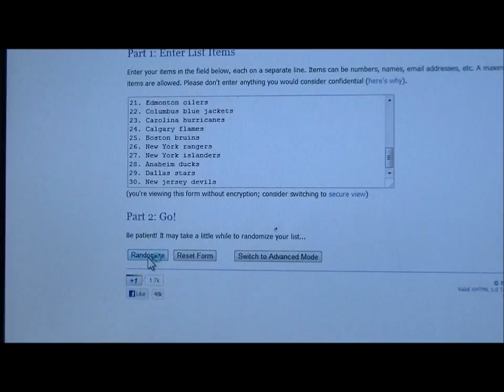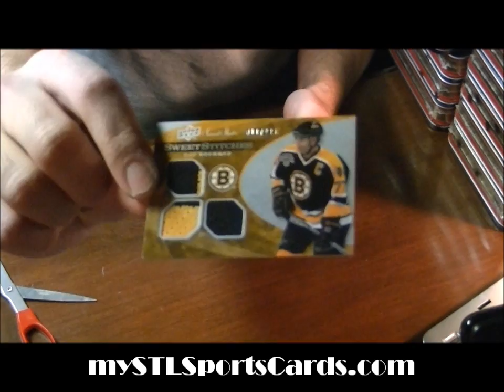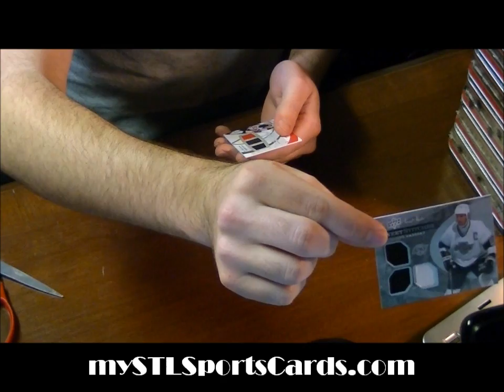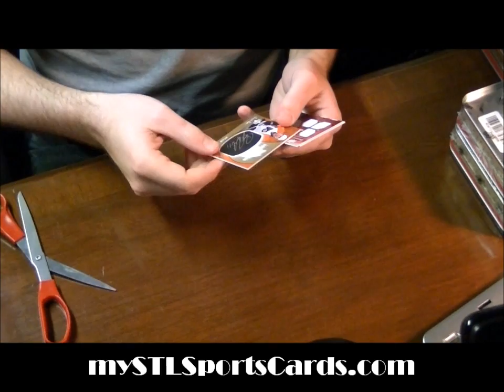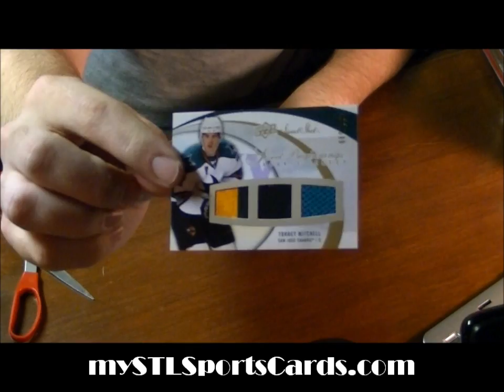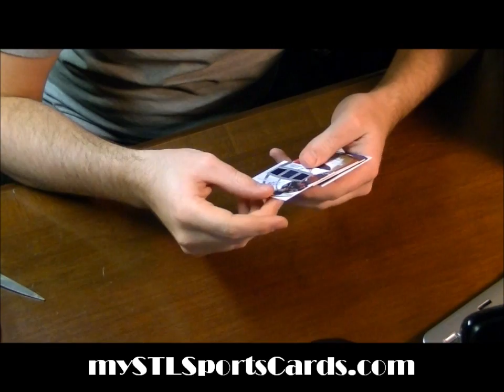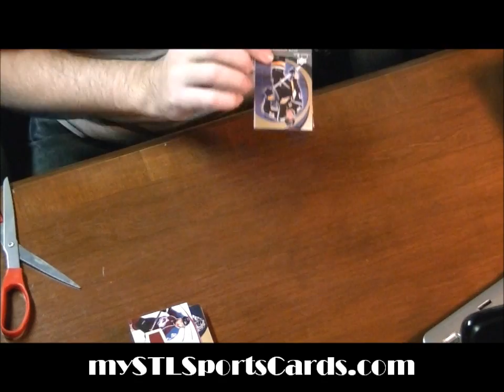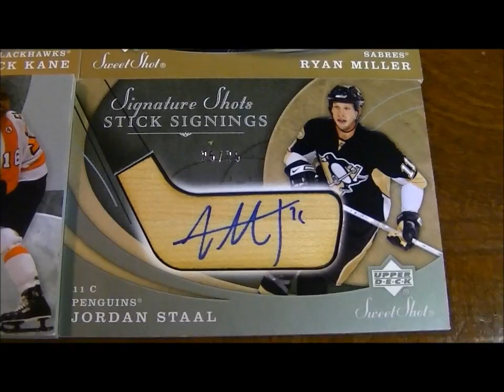2007-2008 Upper Deck Sweet Shot Hockey Case Group Break MULTI-MOJO